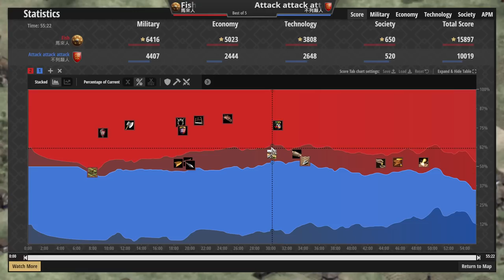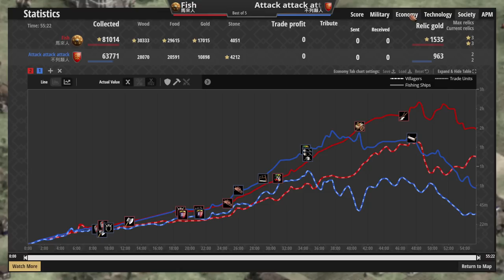🏹不列顛長弓兵射程拉滿輸出！🐘馬來大象瘋狂被射成刺蝟😱 馬來vs不列顛 2100＋【世紀帝國2決定版&Aoe2】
▲新封面試水溫Day2，最近在準備出騎砍2影集，預計用小說化方式呈現